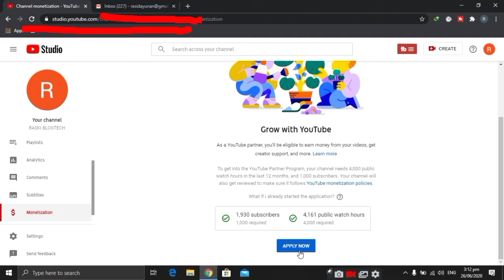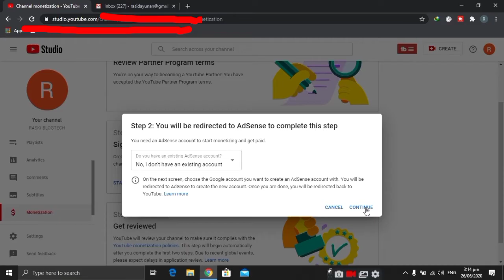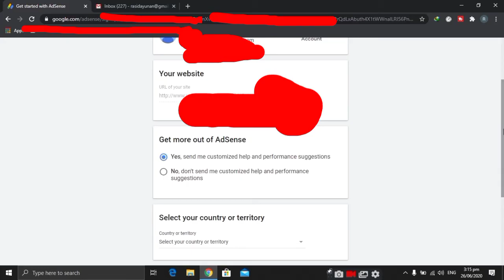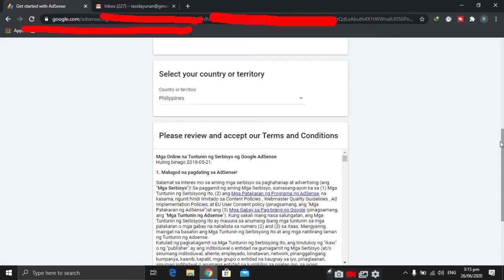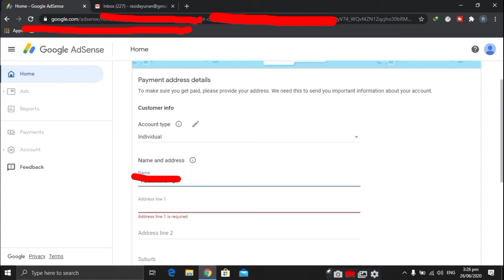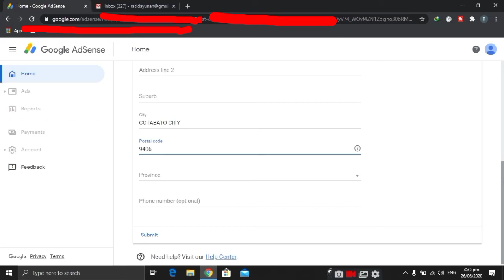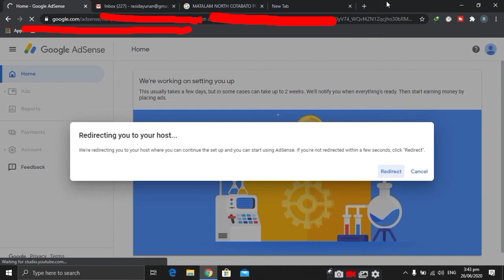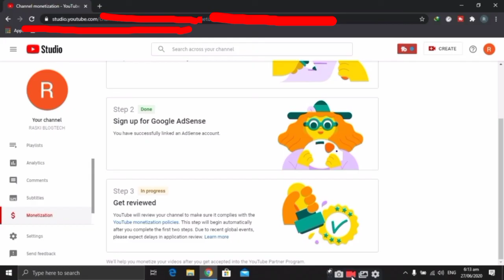paano mag apply sa google adsense ngayong 2020 step by step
paano mag apply sa yotube partner program para kumita ng pera sa ating youtube account?